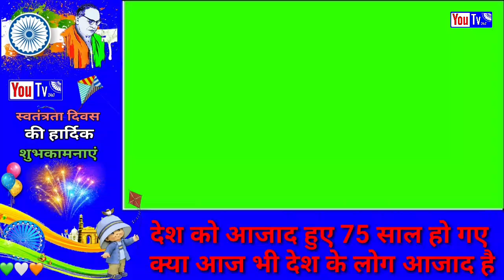75 साल की देश की आजादी में कौन नहीं हुआ आजाद